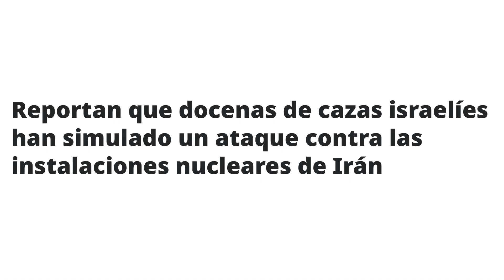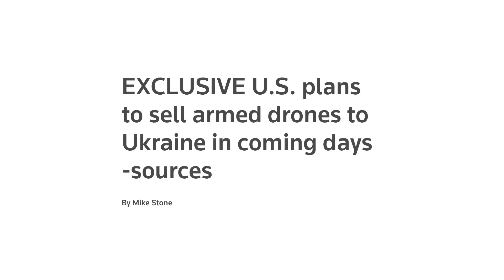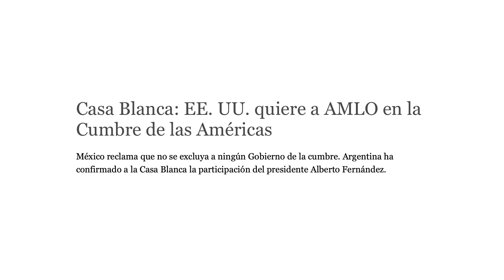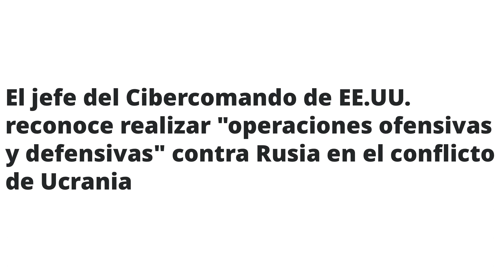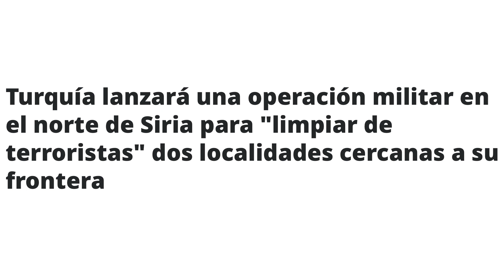China invade Taiwán, Estados Unidos le ruega a AMLO, Rusia en jaque e Irán con Israel.